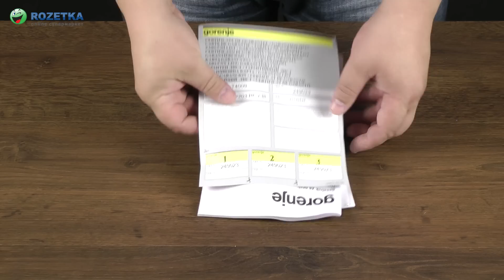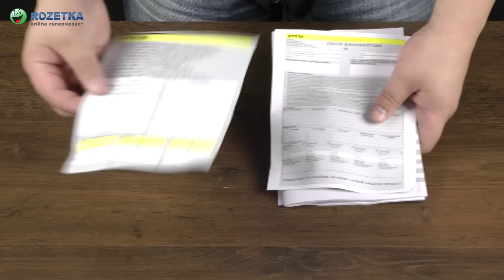Распаковка Gorenje VCK 2203 RCY III